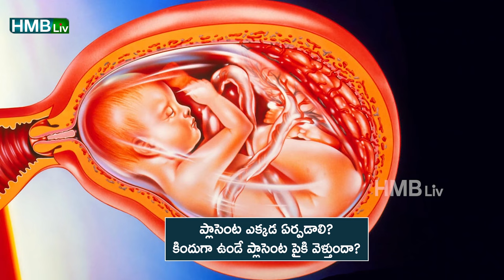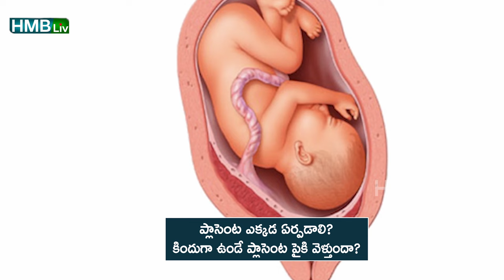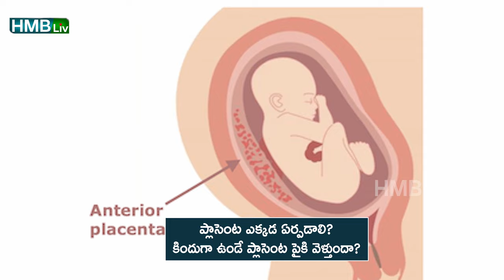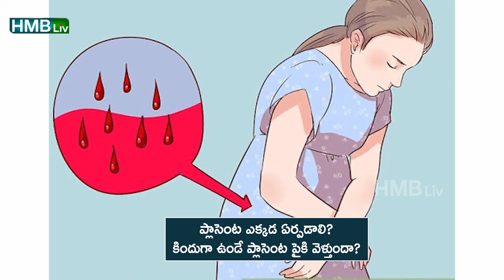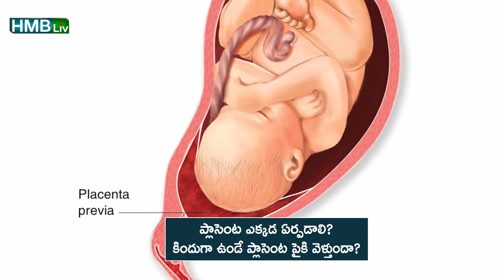ప్లాసెంటా కిందకు ఉంటే? HMBLiv | Women & Child Health